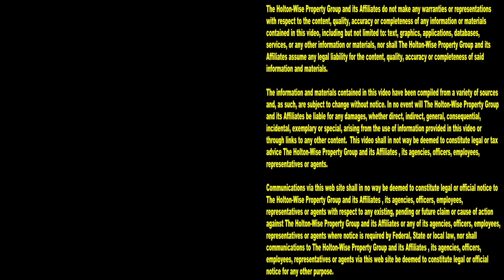Section 8 Rental Property in Cleveland | Cleveland Area Houses For Rent - 2508 Greenvale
Attention Clevelanders! Are you or a friend looking a house to rent in Cleveland? Here at Holton Wise we have the largest portfolio of houses and apartments to rent in all of Northeast Ohio. In this episode of The Cleveland Area Houses For Rent Show HoltonWiseTV takes would be renters in the Cleveland market on a video tour of this single family house on Cleveland's east side. Watch the show to find out how much the monthly rent of this Cleveland rental property is. Watch the show to find out if this single family home in Cleveland accepts Section 8 along with other government vouchers like Eden. Watch the show to see drone footage of this Cleveland home as well as the surrounding neighborhood. Watch the show to see how many beds this Cleveland rental has. Watch the show to see how many baths this Cleveland rental property has. Watch the show to see if this Cleveland house allows pets. HoltonWiseTV is living in the 216 made easy. Cleveland against the world!

2508 Greenvale Rd. Cleveland, Ohio 44121